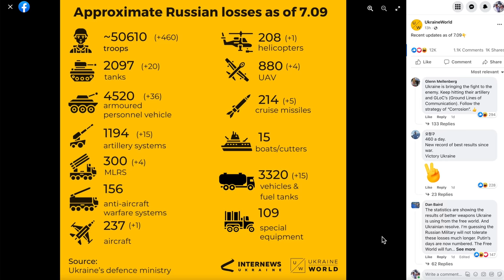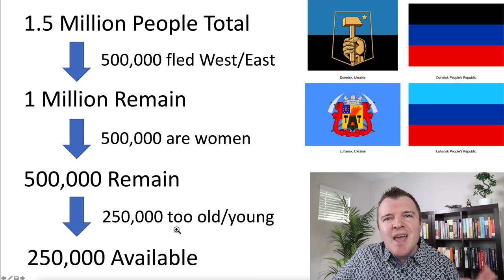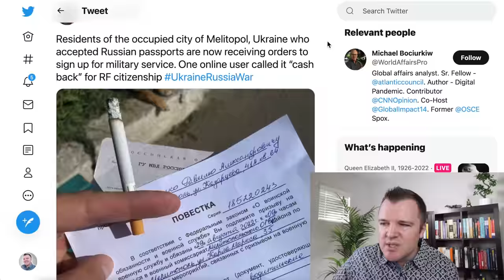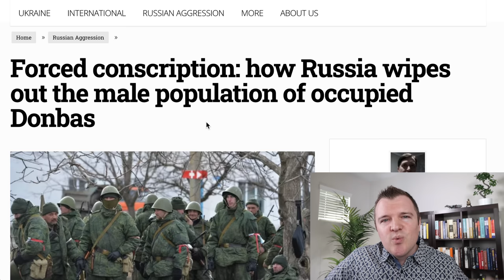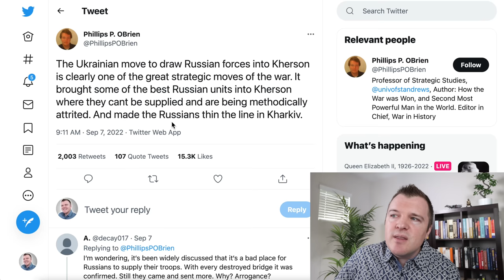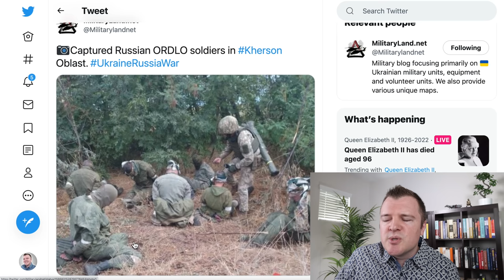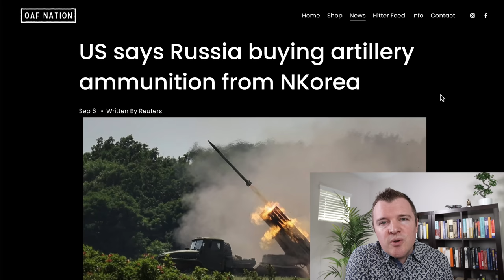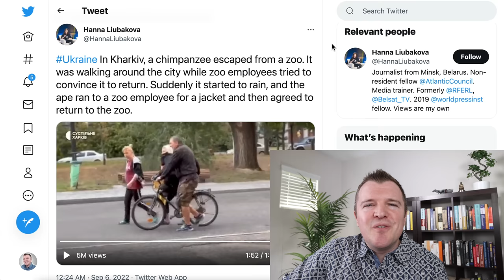Has Russia Really Lost 50,000 Soldiers in 6 Months?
Ukraine is reporting that over 50,000 soldiers fighting for Russia have been killed in the first six months of this war.  People who support Russia claim it is impossible the Russian military has lost this many soldiers.  Both claims are actually correct and I can explain how in this video!

Russian separatist troops mutiny against Putin on video: Commander complains his men have been thrown into bloody fighting without food, equipment or medicine and despite suffering 'chronic illness'

Forced conscription: how Russia wipes out the male population of occupied Donbas

Ukraine Situation Report: Russian Forces Being ‘Chipped Away’ Along Multiple Fronts

Russian propagandist confirms encirclement of Russian elite units in Kharkiv Oblast